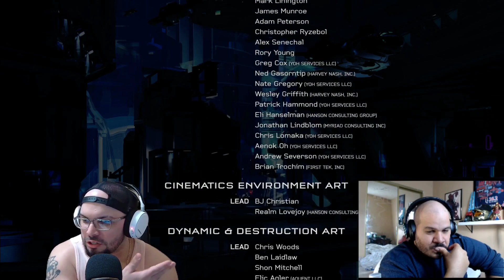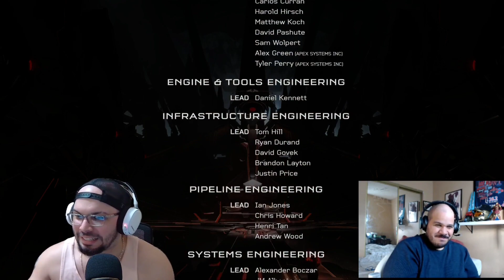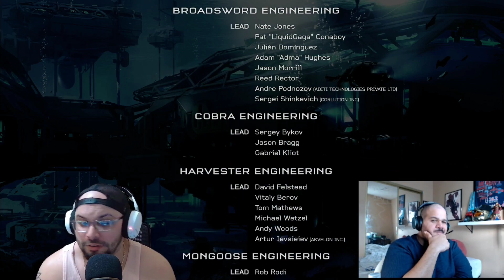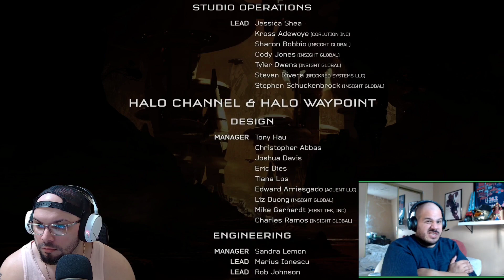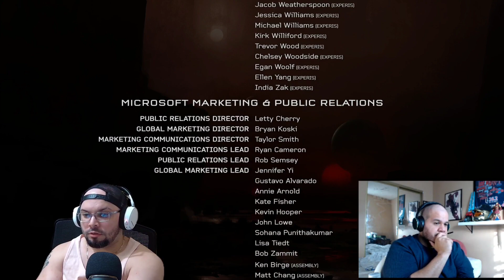Halo 5: Guardians Lets Play part 12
Chilling out to Halo 5 Guardians. Not as bad as we thought?